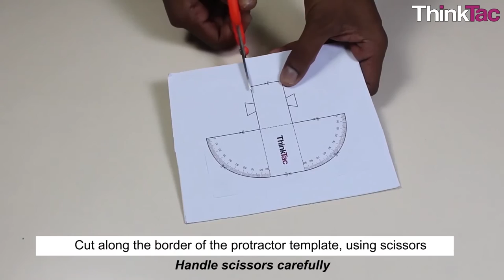Catapult Model (Clip) | ThinkTac | DIY Science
. The catapult is a simple machine used to hurl things through the air. It was used in war during the ancient times to hurl stones, darts, arrows, etc., with great force.

In this TACtivity, we use ice-cream sticks and a binder clip to create a catapult (trebuchet), a very good example of a lever.